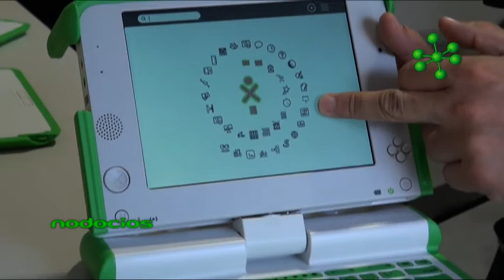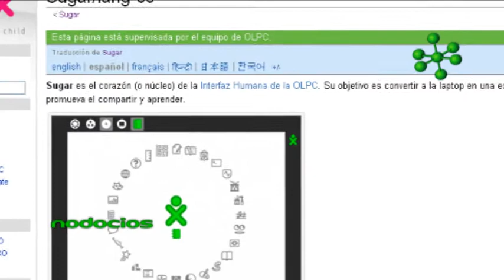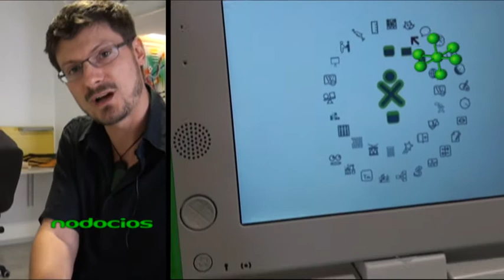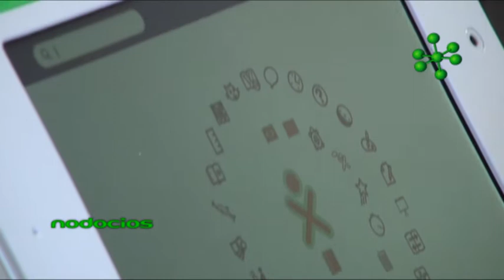OLPC ONE LAPTOP PER CHILD OLPC MARTIN LANGHOFF NODOCIOS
OLPC -One Laptop per child- es un emprendimiento que diseña computadoras portátiles de bajo costo para incrementar el acceso a la tecnología de niños de todo el mundo. Debido a la internalización de sus productos utilizan un lenguaje icónico con la menor cantidad posible de texto. Las laptops se ponen en red de forma automática y permiten compartir aplicaciones y programas entre sus usuarios.